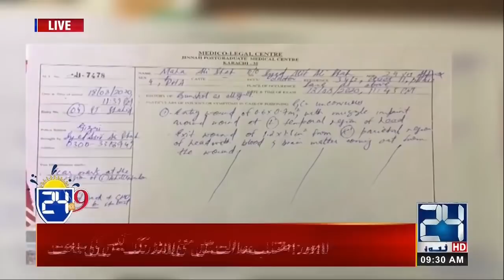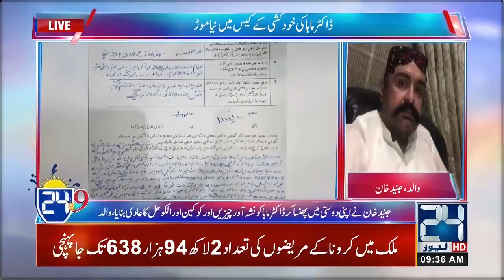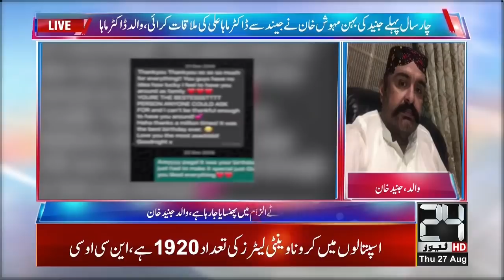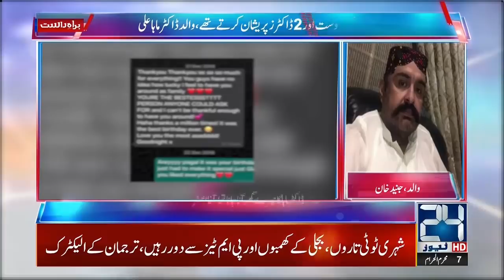Shocking!! New Twist & Turn In Doctor Maha Suicide Case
24 News HD is one of the leading news channels of Pakistan bringing you the latest current affairs from Pakistan and around the world.  Live National Assembly and Senate Session.